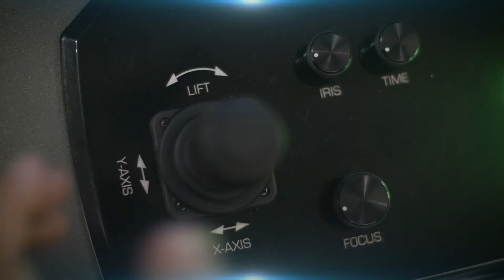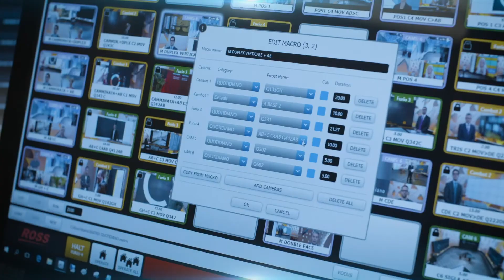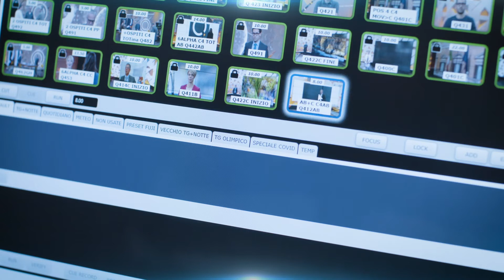RSI - Tecnologia ROSS nello Studio 2 di Comano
Programmazione e operatività delle telecamere robot nella casa dell'informazione RSI.
A cura di Alberto Meroni, Dave Flury e Fiorenzo Mordasini.